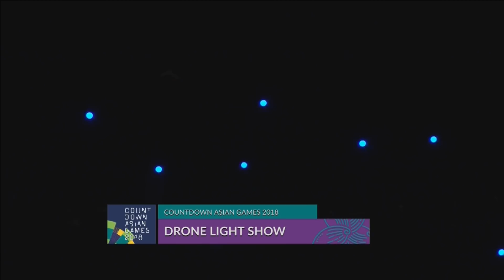Countdown AsianGames2018 6 - Konfigurasi 300 Drones (JKT)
Meriahnya countdown AsianGames2018 yang dilangsungkan di kota tempat berlangsungnya pesta olahraga terbesar di Asia ke-18, Jakarta dan Palembang. Berbagai hiburan menarik turut serta memeriahkan acara. Inilah saatnya untuk turut serta menyukseskan Asian Games 2018!

This video footage was taken on August 2017